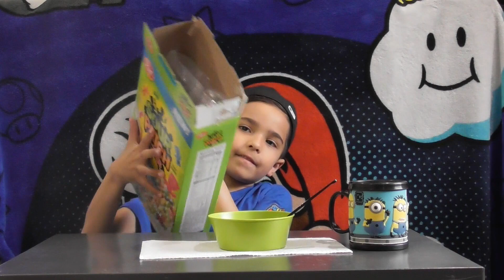SOUR CEREAL CHALLENGE!!